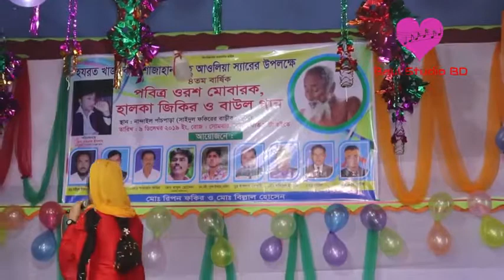এই জীবনে সবই মিলে মনের মানুষ মিলে না।